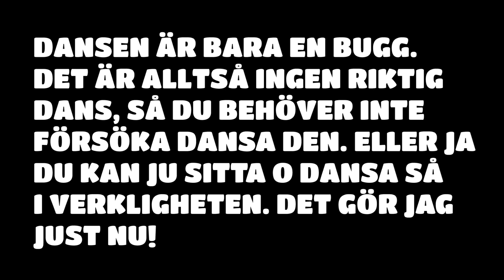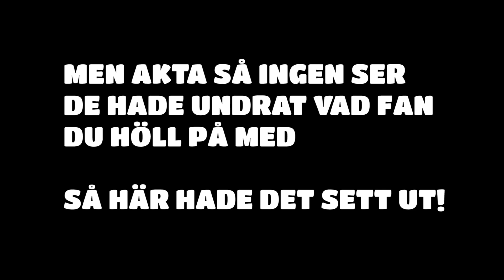Star Stable Online - THE NEW DANCE!!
Tack till Evelina Silverknight som lät mig använda klippen på den här sjukt roliga buggen!

Taggar: Star Stable "Star Stable" Online "Star Stable Online" Häst Horse "Virtuell Häst" virtuell chatt role play roleplay Kimpzor Kim Kimpan24 Game Sweden Video Playthrough Swedish Svenska Gameplay Lets Pc Walkthrough Sverige Gaming hd Spel Help horses riding pony jumping ridnig rida "Star Rider" horsecraft Loretta Games "Playthrough Part" äventyr "Brigitta Underhand" "Annie Lightningheart" "Sneaky Dragons" "Courtney Silverhill" "Evelina Silverknight"